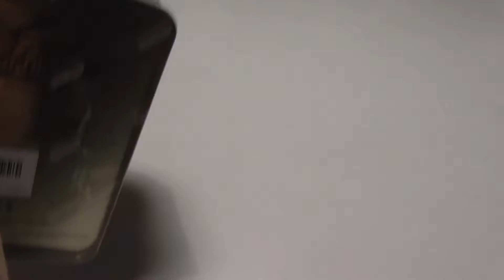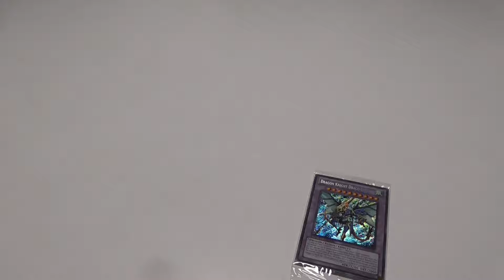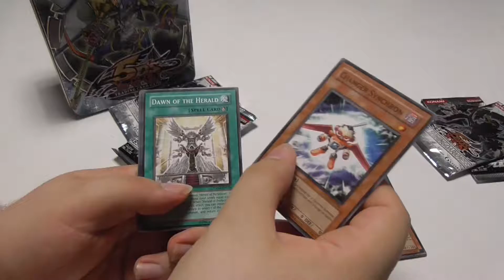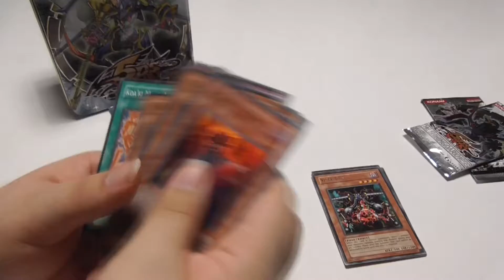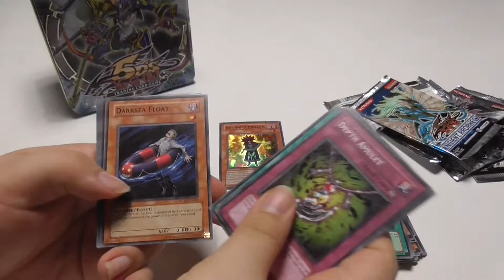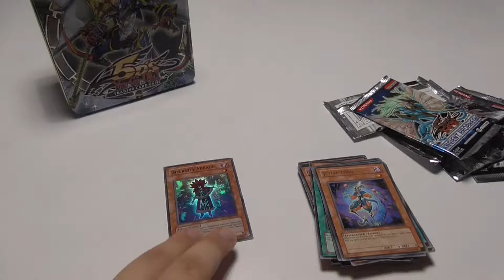FHCG group opens : Yu-Gi-Oh! 2010 Dragon Knight Draco Equiste Tin #2